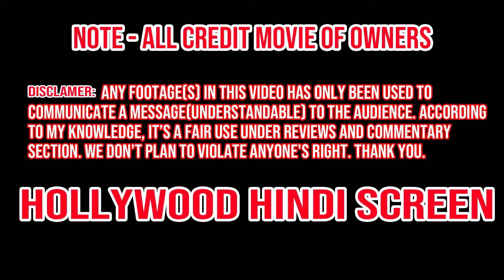Wrong Turn 3 (2009) Film Explained in Hindi/Urdu | Wrong Turn Left for Dead Summarized हिन्दी/Urdu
Wrong Turn 3 (2009) horror movie story explained in Hindi Urdu. The American thriller Horror film “Wrong Turn 3: Left for Dead” story summarized with full ending in हिन्दी explanation. Plot revolves around the Prisoners who are being shifted from one prison to another via route of West Virginia forest. Their bus got attacked by the cannibalistic hillbilly or we can say dangerous mutant. All of these prisoners including police officers save their lives from this eating monster whose name is "Three Finger". On the way there is also a girl who escapes to save her life from this mutant. This film is full of thrills and horror.

Wrong Turn 3: Left for Dead is a 2009 American film (Full Horror Movie Explained in Hindi). I would say this sequel (Part 3) is more scary than previous two parts and has unexpected ending. This film satisfies the horror fan with interesting story and scary thrills through the movie. We do not see three finger, but he is a danger for us. It is entertaining as well as frightening to watch.

Credits:
Images and footage Source: 20th Century Fox Home Entertainment
Director: Declan O'Brien
Screenplay or written by: Connor James Delaney

L.DK explained in hindi
movies explained
the girl next door hollywood movie in hindi
hollywood movie hindi explanation
movie explained
hollywood movie in hindi explained
endingexplainhindi

hollywood hindi explain movie
 hollywood movie hindi dubbed explain
 hollywood explained in hindi zombie
 explained in hindi hollywood movies 2015
 hollywood movies explain hindi mein
 hollywood explained in hindi horror
 hollywood explain in hindi zombie movie
 hollywood survival movies hindi explain
 hollywood explain in hindi transformers
 best hollywood movies explain in hindi
 hollywood explain in hindi channel
 hollywood hindi explained
 hollywood hindi explained movie
 hollywood movie explain hindi dubbed
 hollywood explained in hindi transformers
 hollywood film hindi explain
 hollywood explain in hindi godzilla
 hollywood horror explained in hindi
 hollywood romantic movie explained in hindi
 hollywood thriller movies in hindi explain
 new hollywood movie explained in hindi
 hollywood explain in hindi transformers 3
 hollywood explain in hindi twilight
 hollywood explain in hindi time travel
 hollywood explain in hindi zombie